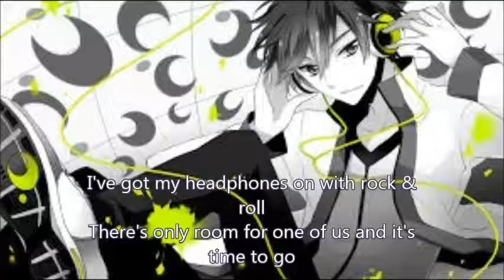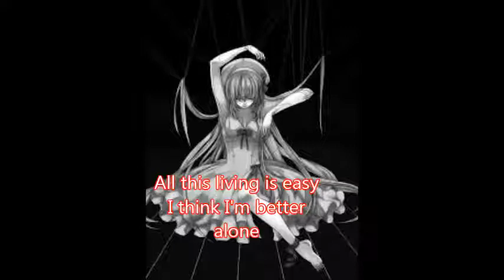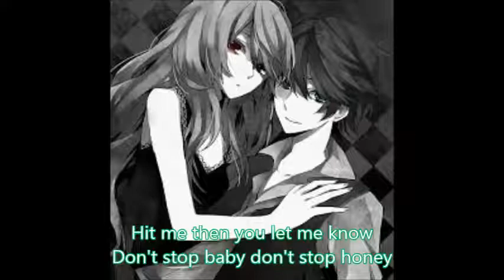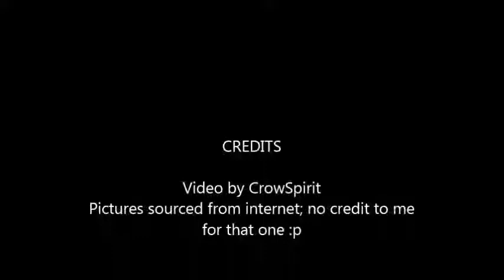Amy Meredith-Faded White Dress ALV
Just an Anime Lyric Video of "Faded White Dress" by Amy Meredith.